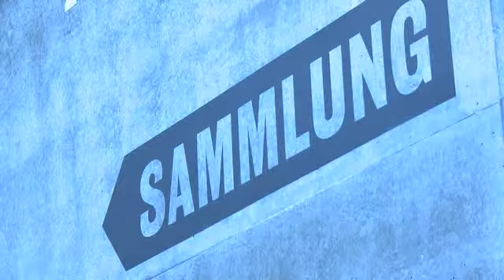Kunstmuseum Stuttgart – A Portrait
Take a tour through the Kunstmuseum Stuttgart and find out more about the artists in the collection, the exhibition highlights and the many services which make this museum a bustling attraction.

Production: BBOXXFILME.de/Felix von Boehm